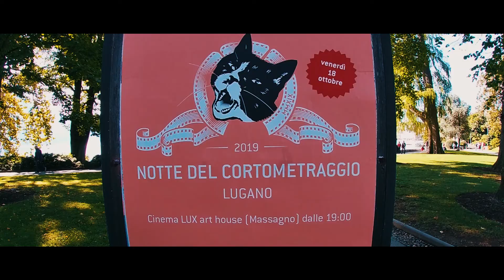Lugano ประเทศสวิตส์เซอร์แลนด์ ( Swiss ).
เป็นการไปเก็บวิวเล็กน้อยนะครับ.